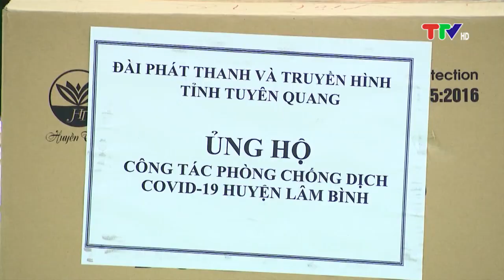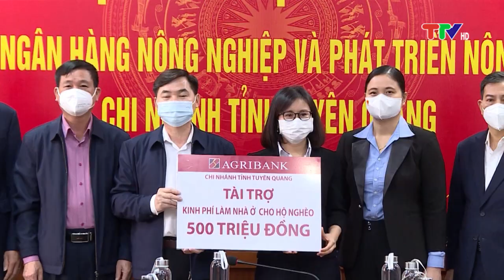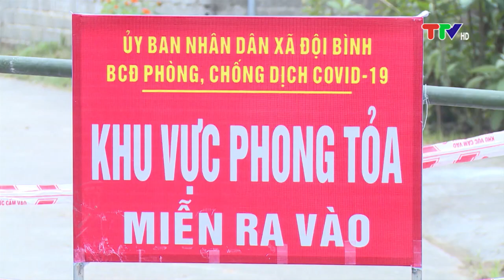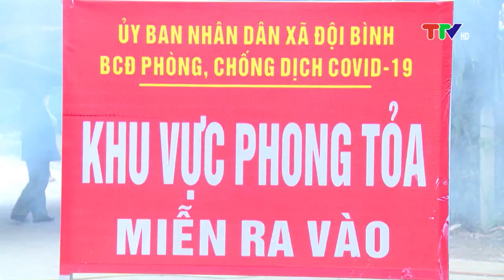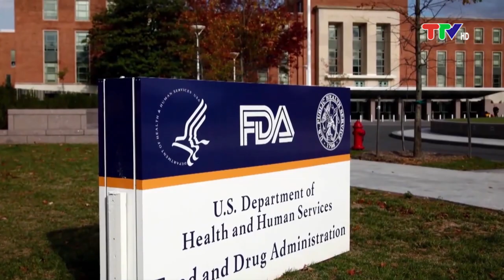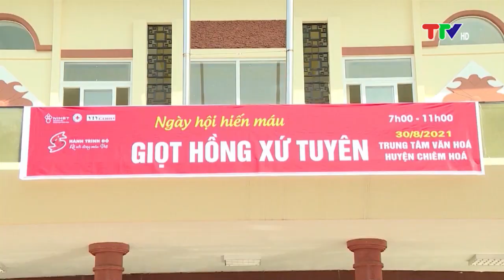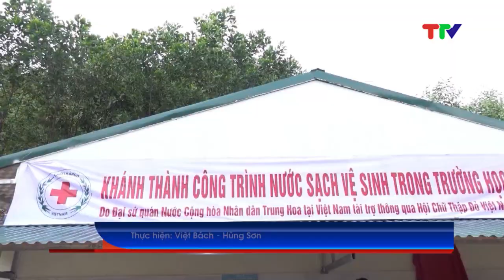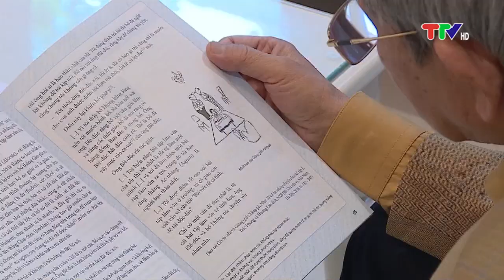CHƯƠNG TRÌNH THỜI SỰ 19H45 NGÀY 23-11-2021